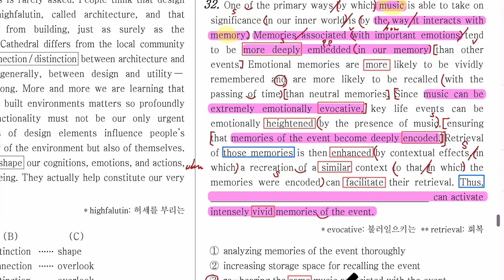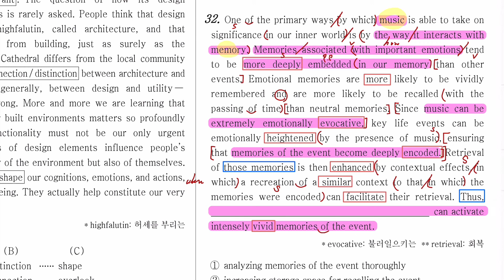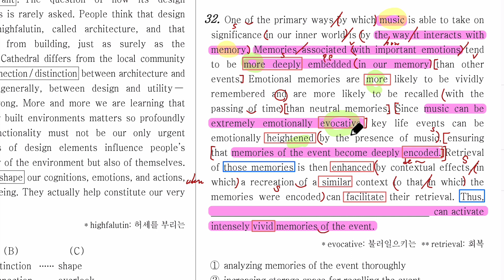2020년 고2 11월 영어 모의고사 32번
부산 다대동 영어 전문학원